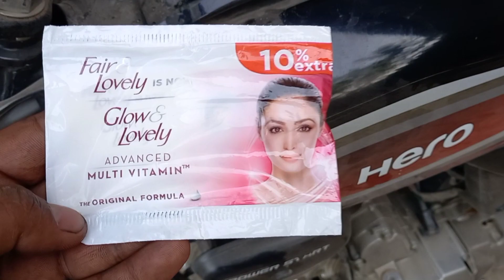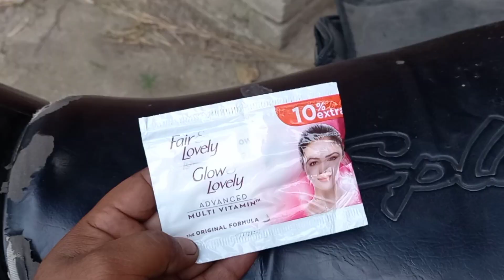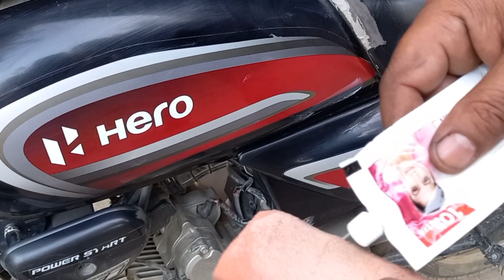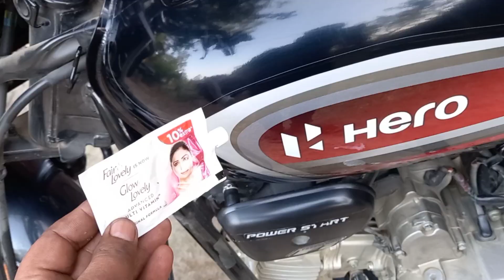फेरन लवली से बाइक चमकाएं(Fair Lovely)